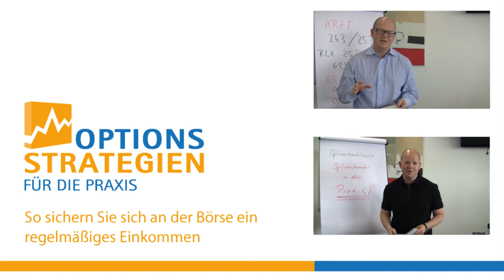Verkaufen wir Optionen auch bei niedriger Volatilität?